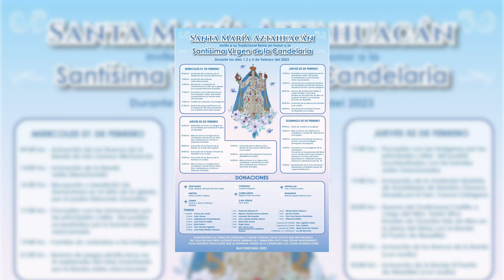FIESTA DE LA VIRGEN DE LA CANDELARIA SANTA MARÍA AZTAHUACÁN 1 y 2 DE FEBRERO 2023.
FIESTA DE LA VIRGEN DE LA CANDELARIA SANTA MARÍA AZTAHUACÁN FEBRERO 1 Y 2, 2023